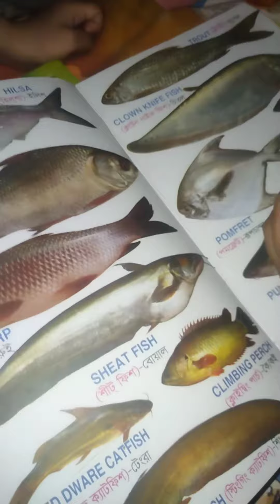safwan learning with books 7